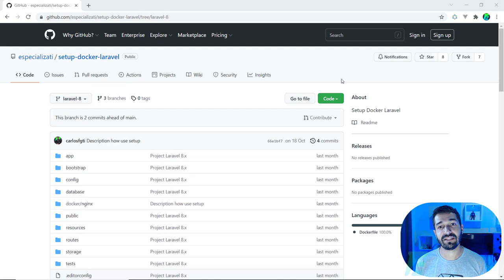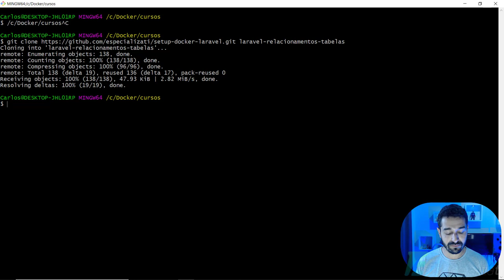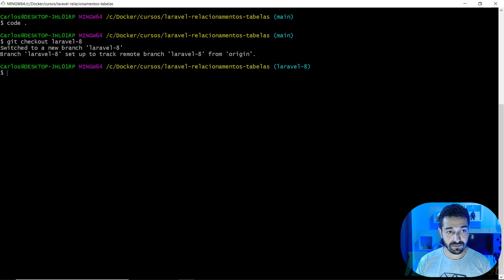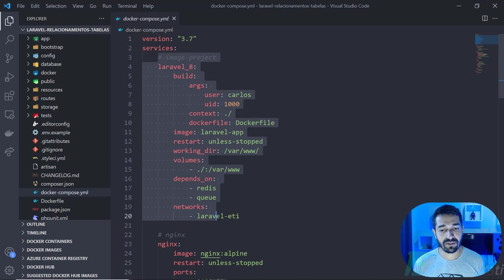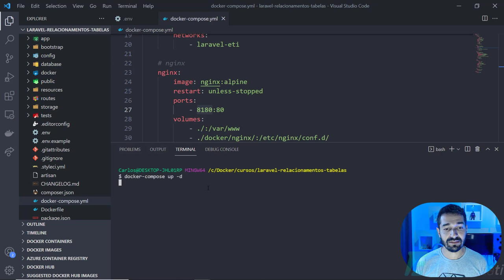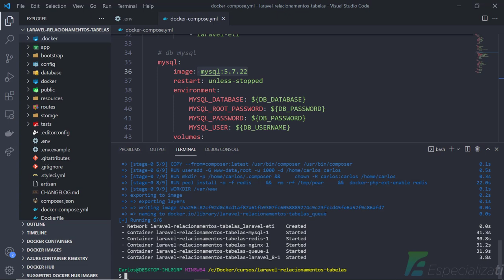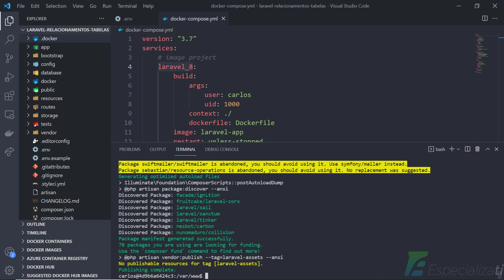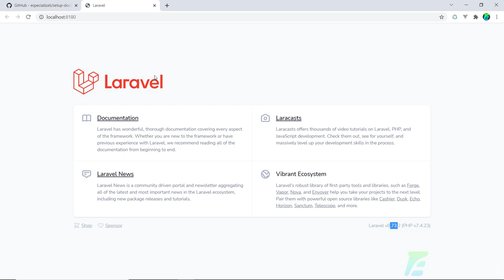02 - Instalar o Laravel 8 com o Docker